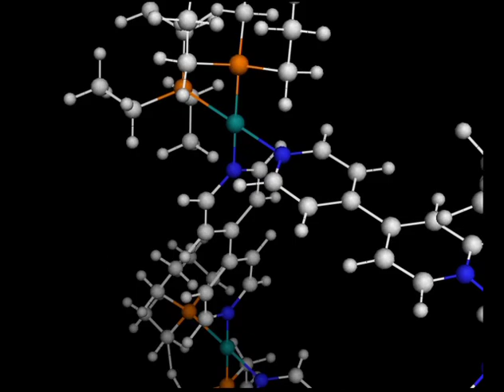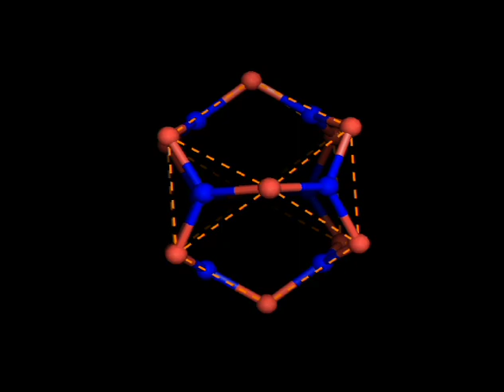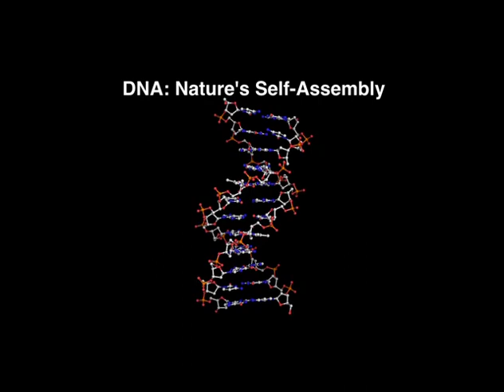Peter Stang - National Medal of Science 2010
2010 National Medal of Science Laureate for his creative contributions to the development of organic supramolecular chemistry and for his outstanding and unique record of public service. LINKS: